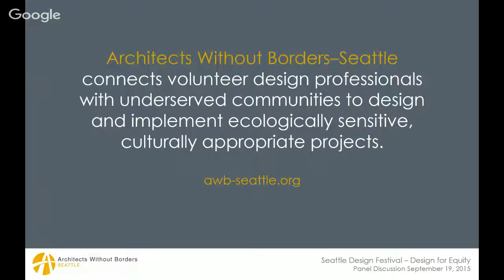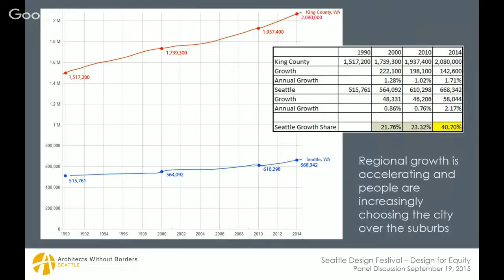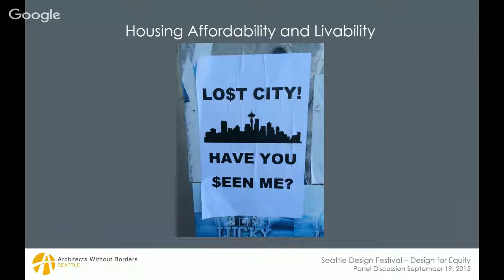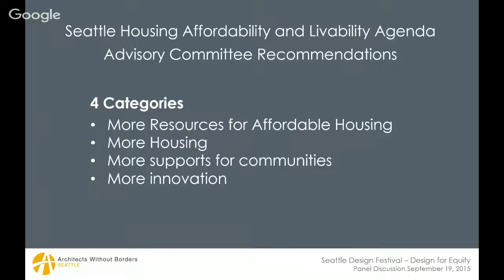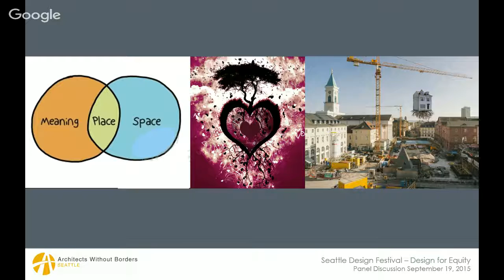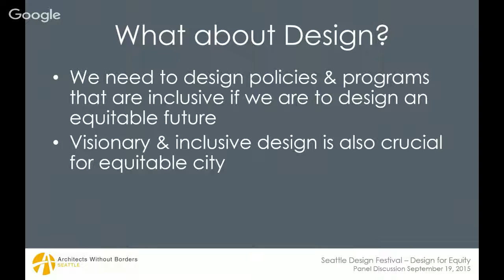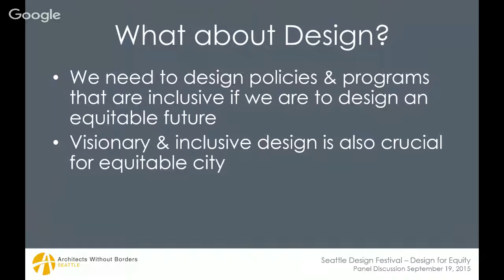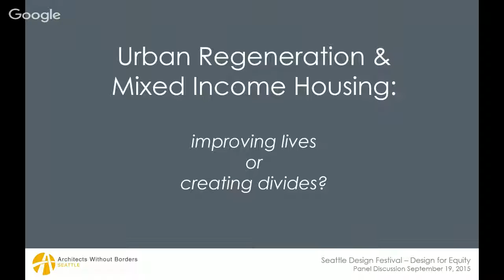SDF2015 Conference - Urban Generation & Mixed Income Housing Panel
Architects Without Borders
This session, a presentation and panel discussion, focuses on issues around urban regeneration at the local and global scale, in particular in low-income housing. Our panelists challenge some of the implicit assumptions about mixed income housing- not only in design, but in policy decisions.

This is a timely discussion in Seattle as economic pressures are rapidly gentrifying many of our neighborhoods, and displacing many people who currently reside in low-income housing. New housing developments in Seattle must include a certain percentage of affordable housing, but does mixed-income housing help improve the socio-economic status of low-income residents? Our panelists bring a range of perspectives, hailing from all the fields of design, urban planning, social justice, social work, affordable housing, and environmental psychology.